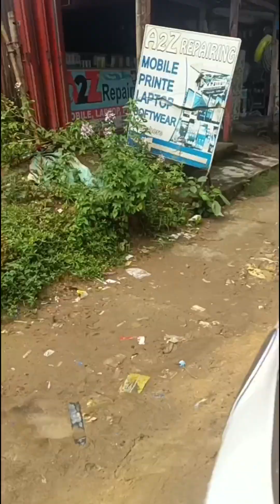basket# baby boy 🍼.. baby ko lekar pahli bar restaurant geya 🥴🥴🥴